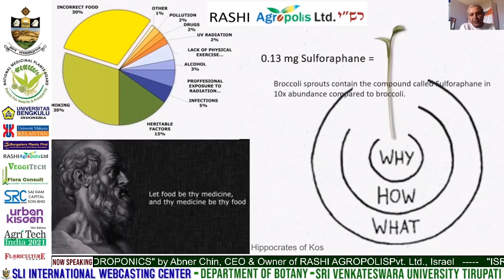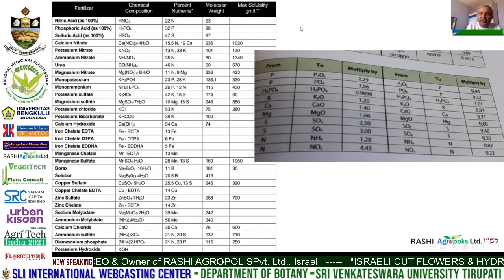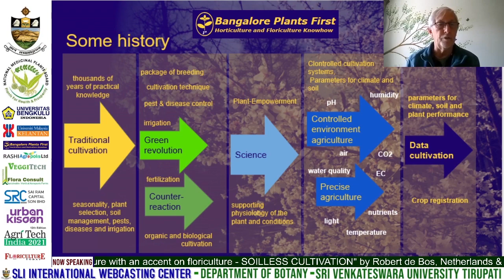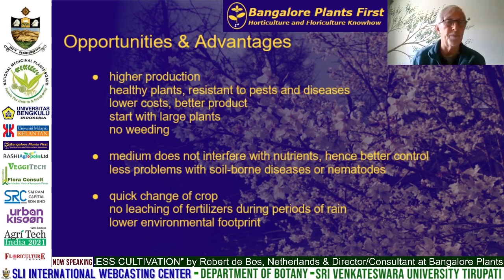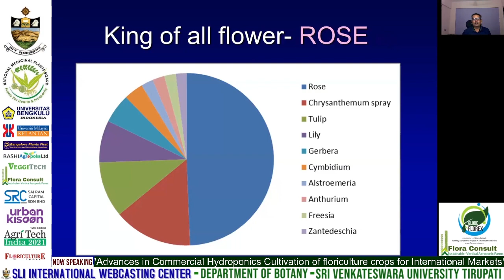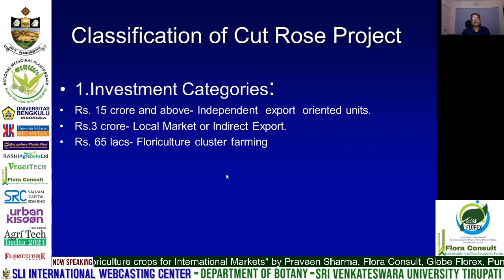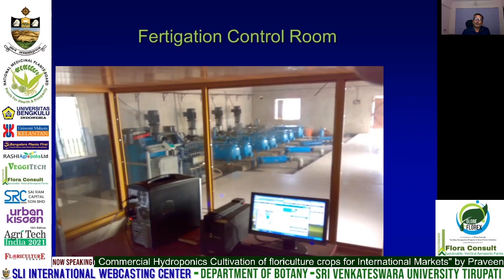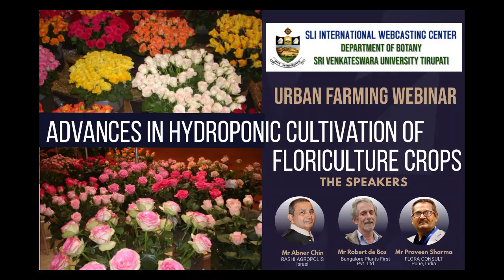Advances in Hydroponic Cultivation of Floriculture Crops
Sri Venkateswara University, Tirupati, India organizing Urban Farming Webinar on "Advances in Hydroponic Cultivation of Floriculture Crops" at 27th April 2021.

1. "ISRAELI CUT FLOWERS & HYDROPONICS" by Abner Chin, CEO & Owner of RASHI AGROPOLIS Pvt. Ltd., Israel.

2. "Hydro-culture with an accent on floriculture - SOILLESS CULTIVATION. Opportunity and Challenge Concept and practical implications" by Robert de Bos from the Netherlands & Director/Consultant at Bangalore Plants First Pvt. Ltd, India.

3. "Advances in Commercial Hydroponics Cultivation of floriculture crops for International Markets" by Praveen Sharma, promoter of Flora Consult & Managing Director of Globe Florex, Pune, India.